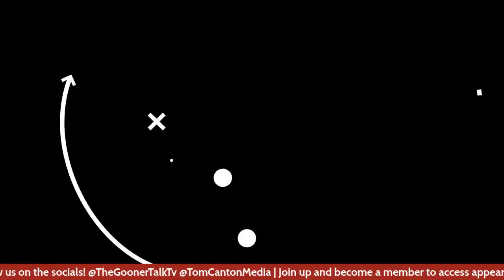Nuno Tavares to Arsenal | Expert Insight, Statistics & Player Comparison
0:00 Intro
2:02 Expert insight from Jose Miguel
5:50 Statistical Analysis and Player Comparison
12:00 Viewer Reaction